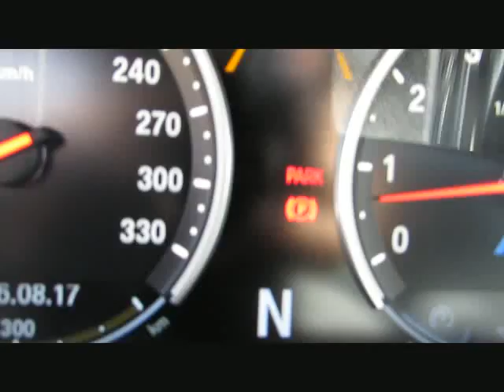BMW X6 M SurroundV.SoftCl.HeadU.DAB Standhzg von BAYERN-CAR-GERSTMAYR GmbH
BMW X6 M SurroundV.SoftCl.HeadU.DAB Standhzg.Neu142` von BAYERN-CAR-GERSTMAYR GmbH mit 14.990km weitere Informationen und Fahrzeuge